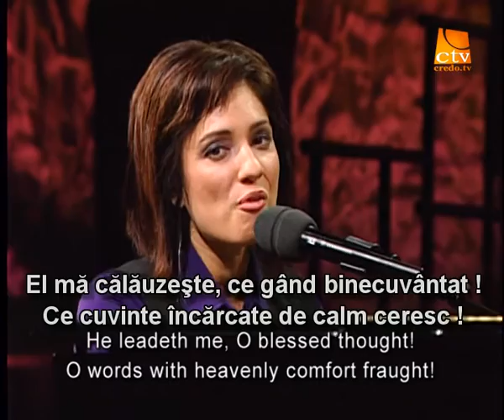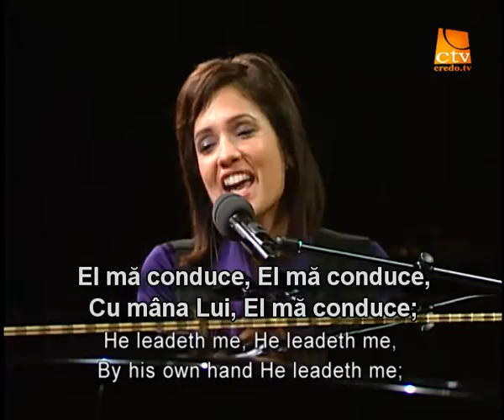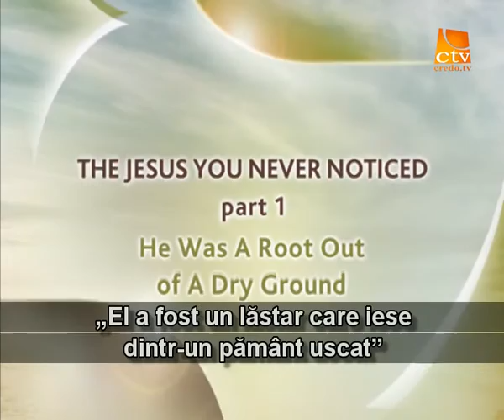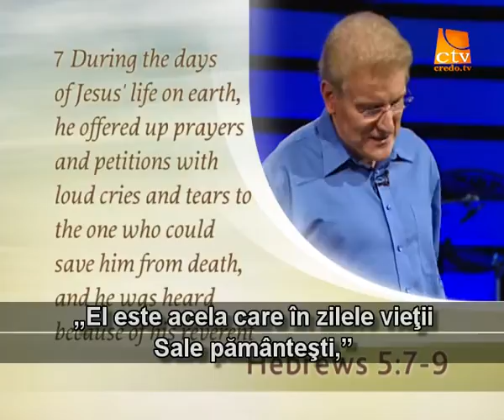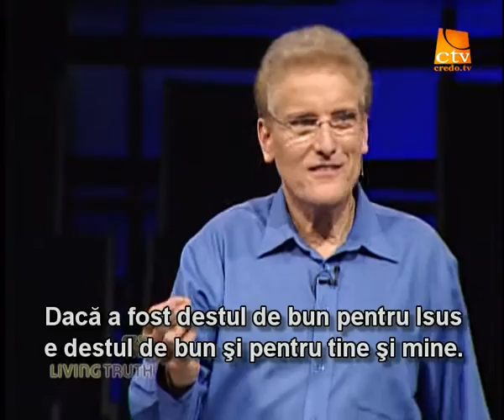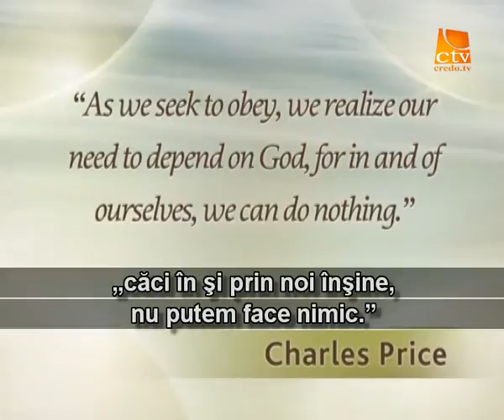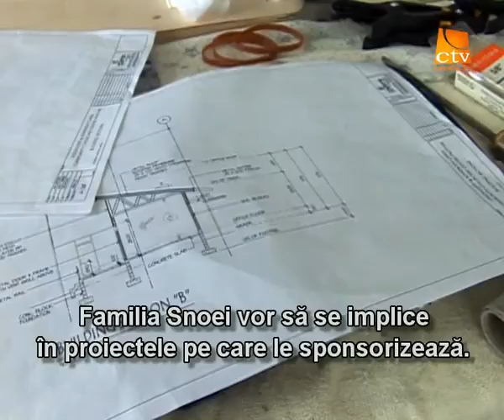018. Adevarul Viu - El a fost un lastar care iese dintr-un pamant uscat